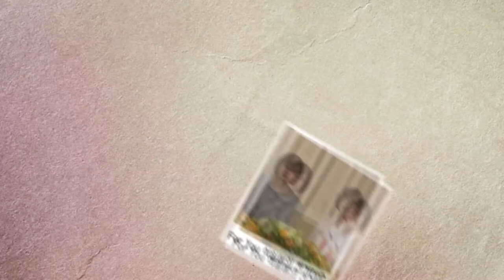땡○중... 땡○보살 1회... 모두가 마음의 장난인 것을... (전교사 정일)